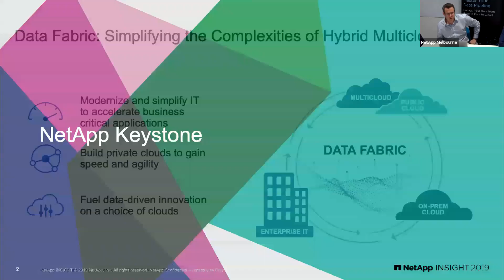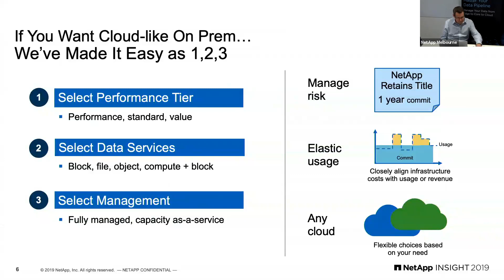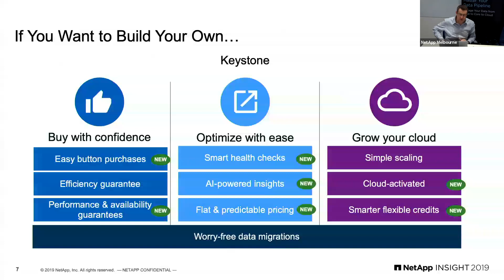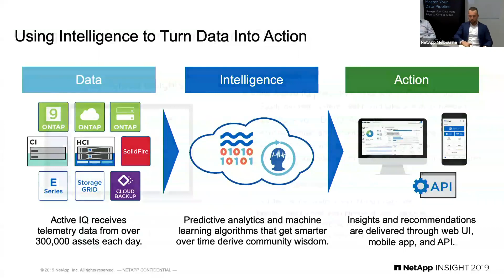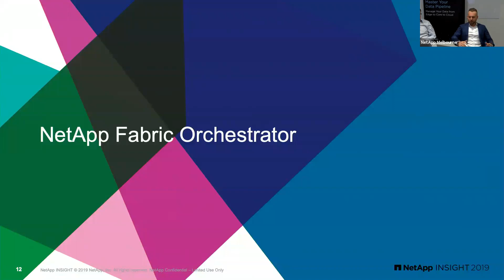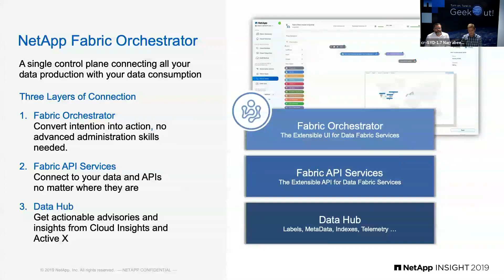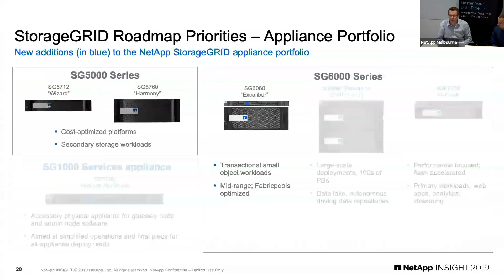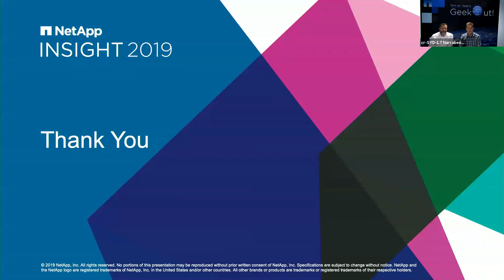Geek Out! Insights from Insight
Hear from our geeks about the latest news from NetApp Insight, the event that keeps our customers and partners up-to-speed on all things data fabric.